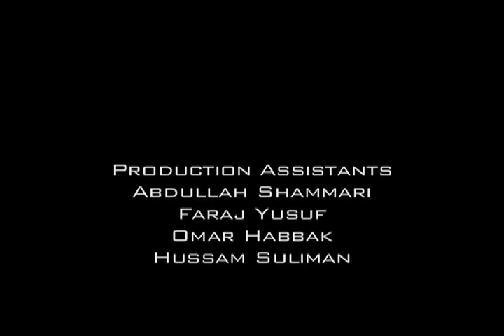No Choice, No Voice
A young Muslim American learns the value of using his voice through voting... the hard way

A Film By Murad Aldin Amayreh

Mutafa Gatollari
Imam Mahdi Bray

Produced by Ashraf Habbak
Fahmi F. Farahat

Story by
Duaa Alwan
Abu Bakr Ali

John Frost

Associate Producers
Kellie Huynh
Amina Muscati
Rania Sultan

Production Assistants
Abdullah Shamari
Faraj Yusuf
Omar Habbak
Hussam Suliman

Sound Design
Sara Takieddin